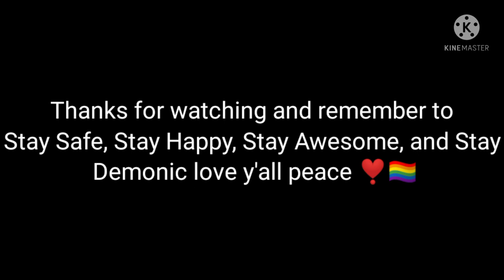The Spy vs Robbie Rotten